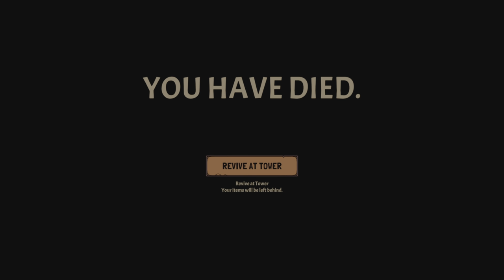Into The Chaos - Wizard With A Gun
Welcome back to Wizard With A Gun! We are ascended into the chaos with monsters and an objective to find gears to turn back time… I hope you enjoy!